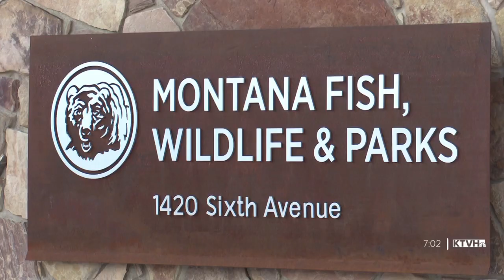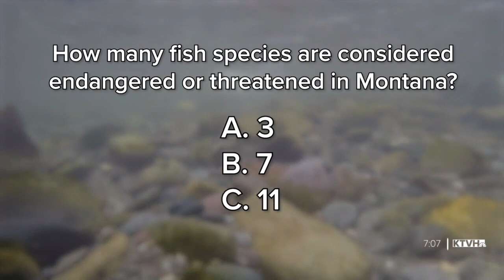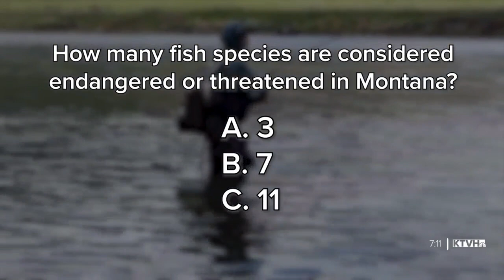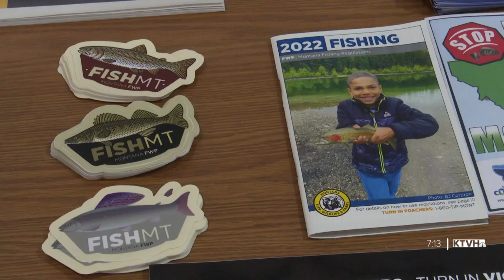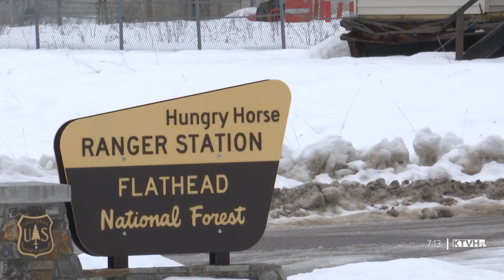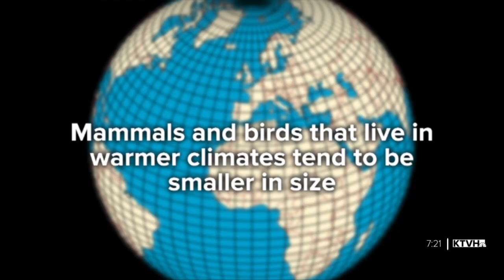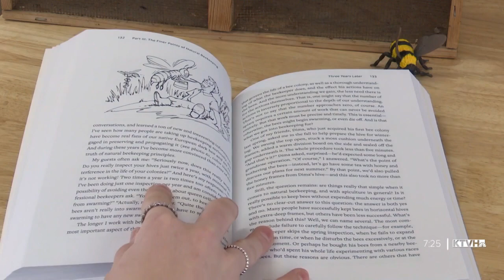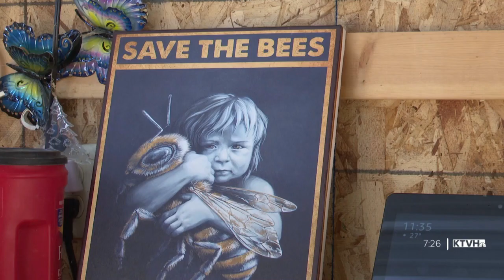Grizzly delisting, fish health and backcountry safety (MTN Outdoors)